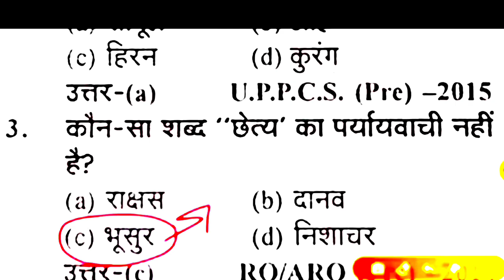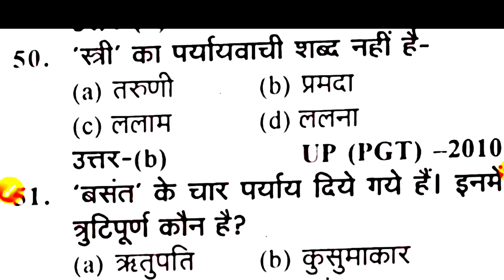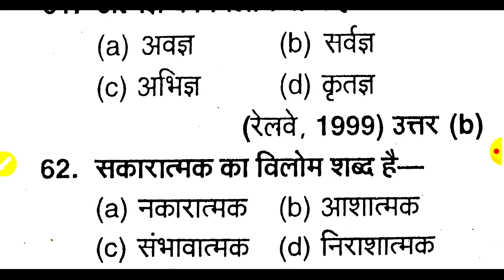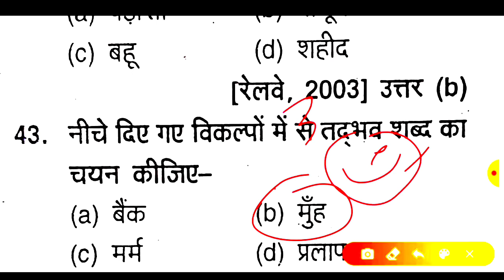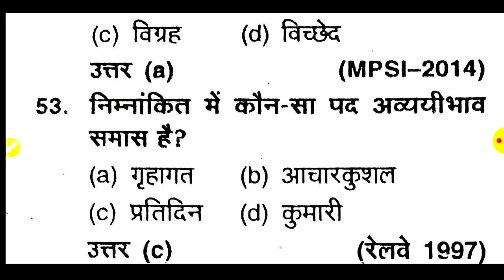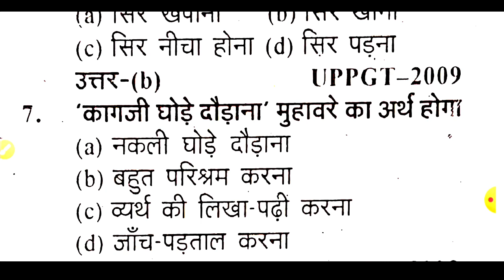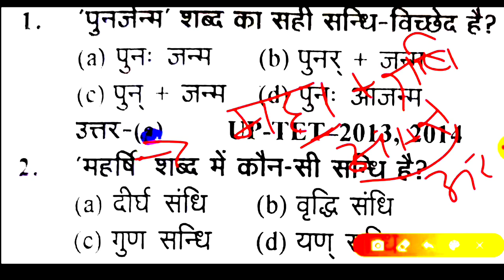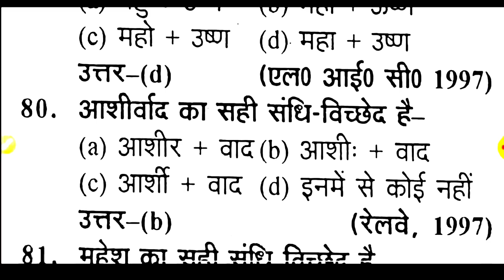UPSSSC VDO re-exam 2022 || VDO EXAM Hindi TEST || vdo exam practice सामान्य हिंदी hindi